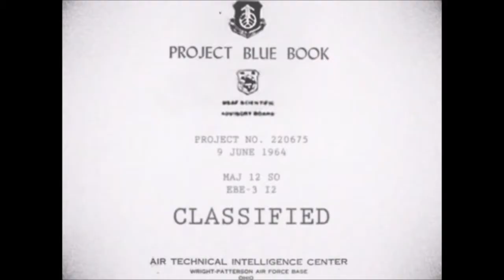Warning: Alien Message (Technocracy) Q&A Music Ⓐ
I am aware the footage is not real, however the message is relevant in my opinion.